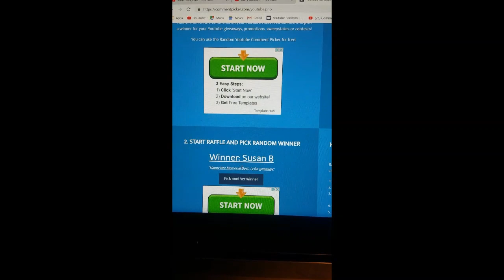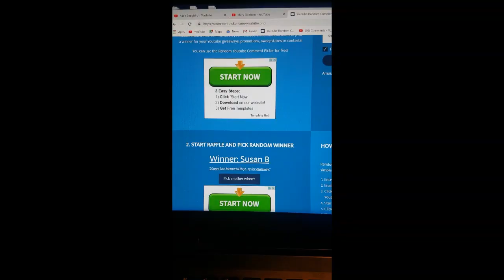Memorial Day Giveaway Winner!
Lynette